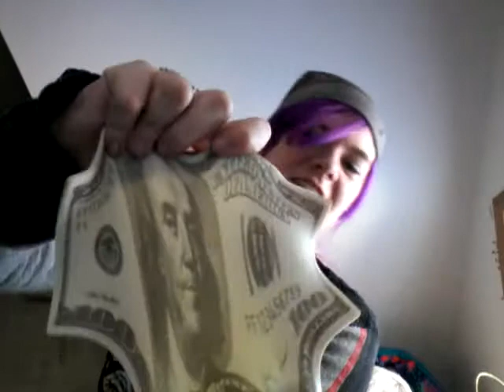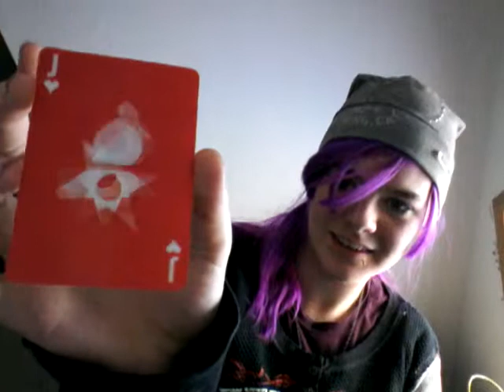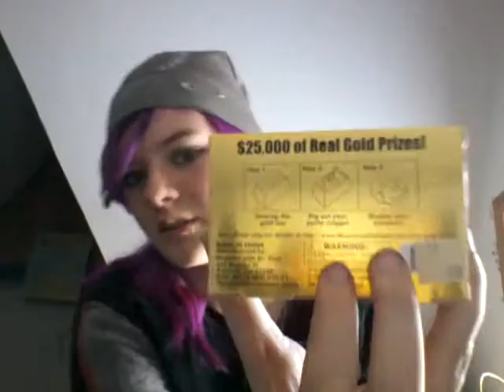My first toy store haul!!!!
I went to the toy store nd spe t my on random crap plus I saw a few other youtubers doing it nd I wanted to try
I think I found my outro